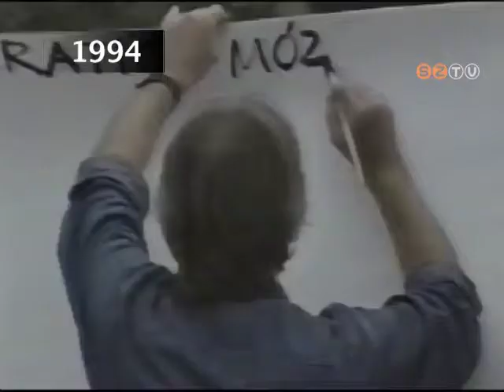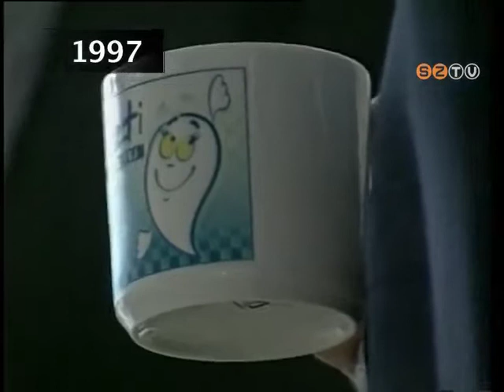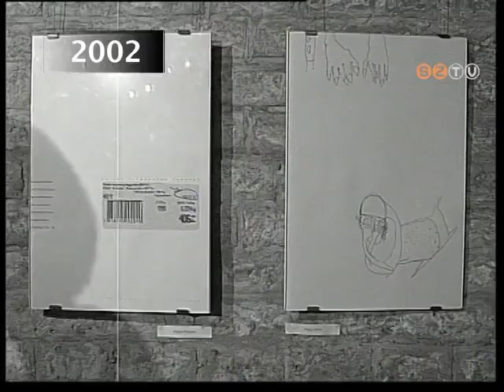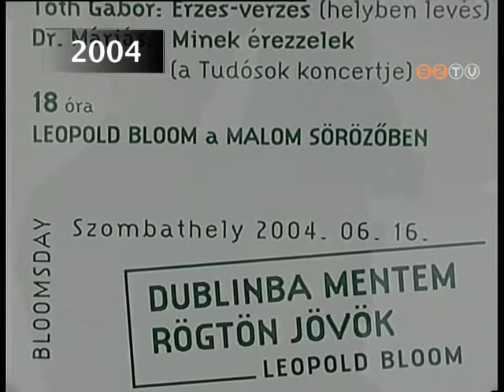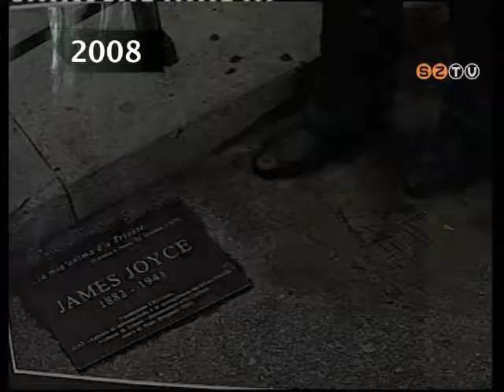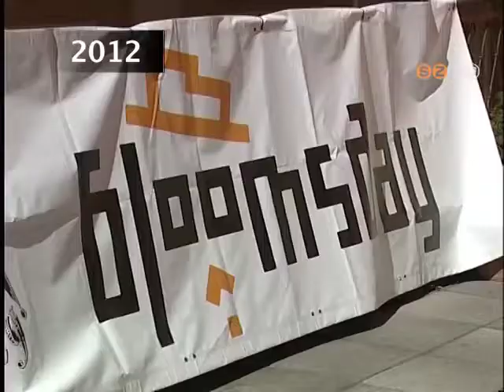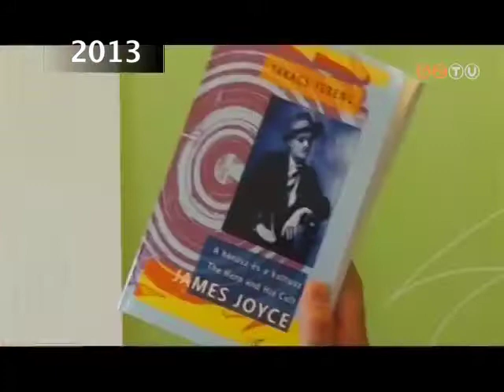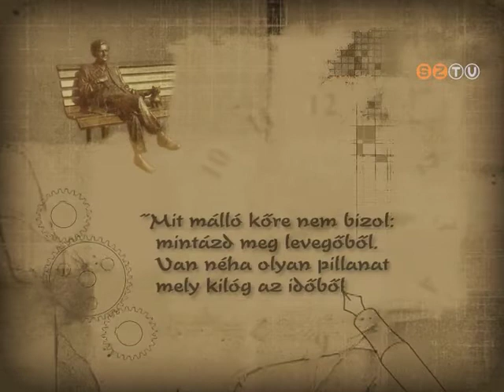Műhely - 2020. június 16.